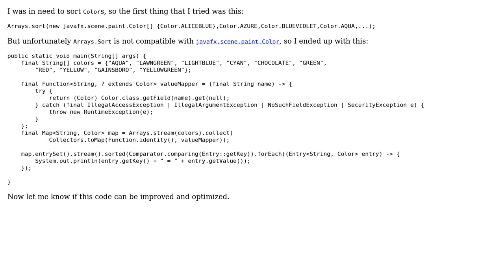Code Review: Sorting colors by the name of the color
With thanks & praise to God, and with thanks to the many people who have made this project possible! | Content (except music & images) licensed under CC BY-SA | Music | Images & others | With thanks to user Vladimir Kishlaly user Mak user Jamal and the Stack Exchange Network Trademarks are property of their respective owners. You are responsible for your own actions.